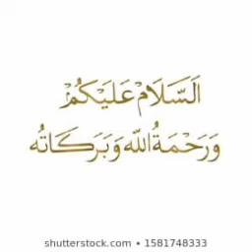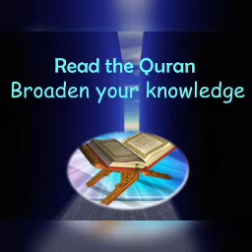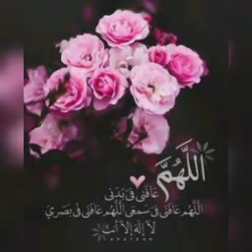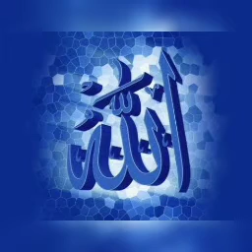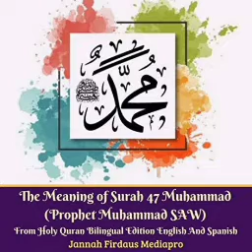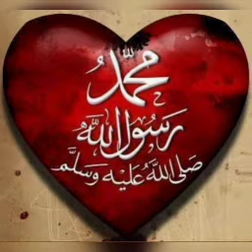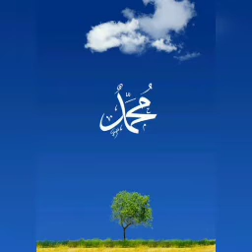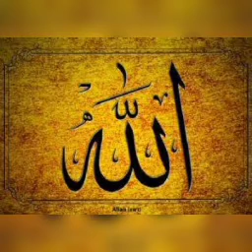#499 | அருள் மிகுந்த பிஸ்மி | அல் மஜ்னா டிவி | தமிழ் பயான் | பக்கீர்